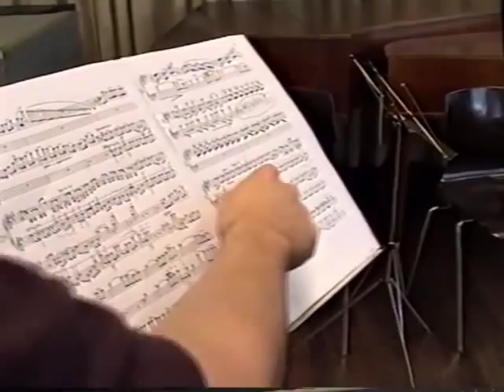Bottesini Grand Duo Concertante vor Violin and Double Bass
Anton Sorokow, violine
Roman Patkolo, Double Bass